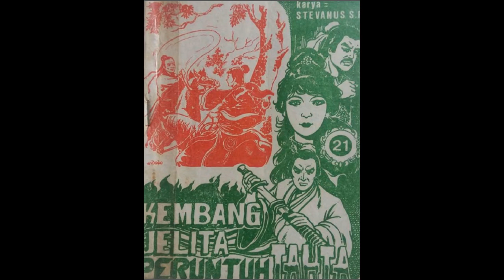Seri Cerita Silat Kembang Jelita Peruntuh Tahta Jilid 21 Bagian 1